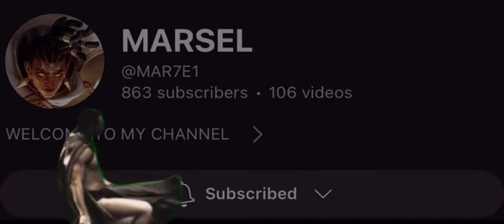BRODY VS EVERYONE! BRODY BEST BUILD AND EMBLEM 2024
Try this Brody build and emblem in new season

I have TikTok : mar7eltv